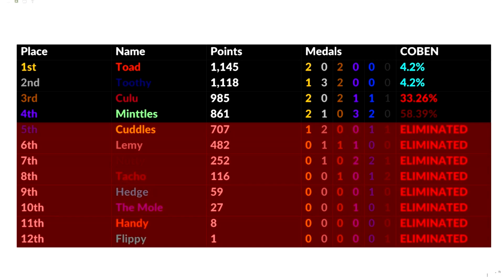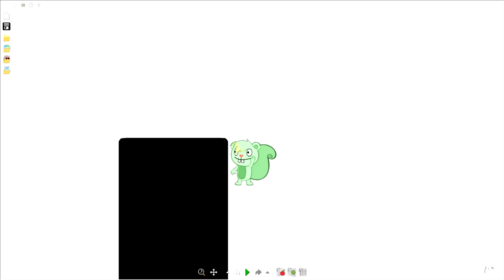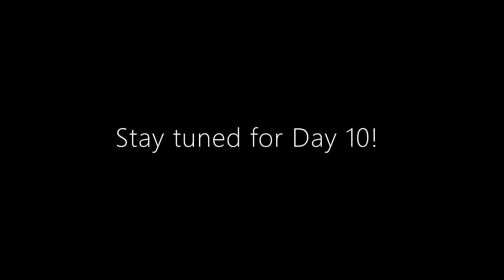Boypower Happy Tree Friends Algodecathlon: Day 9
It's time for Boypower Happy Tree Friends Algodecathlon Day 9! Last time, Cuddles was eliminated at 5th place. Only final four male HTF characters left. Who'll be the ninth male HTF character eliminated at 4th place? Let's find out!